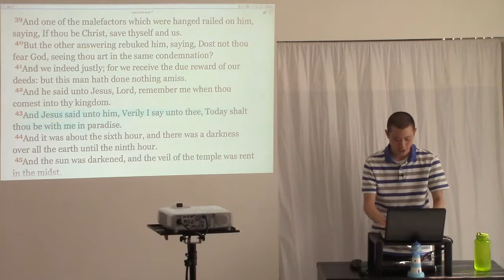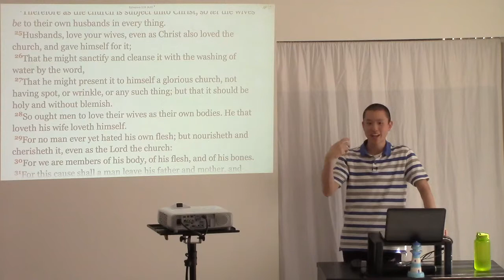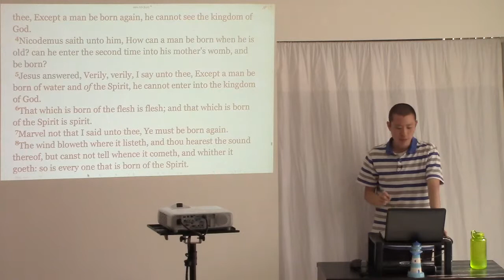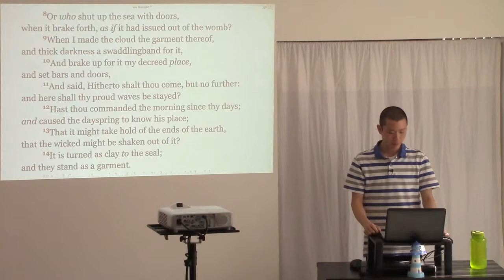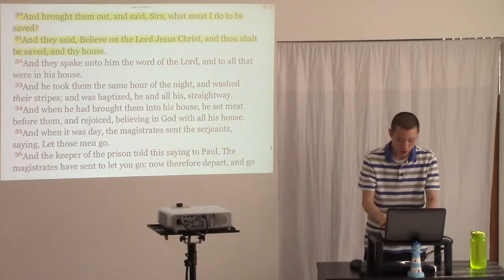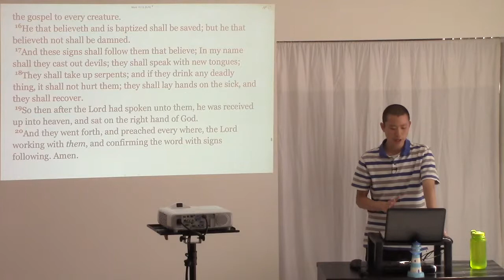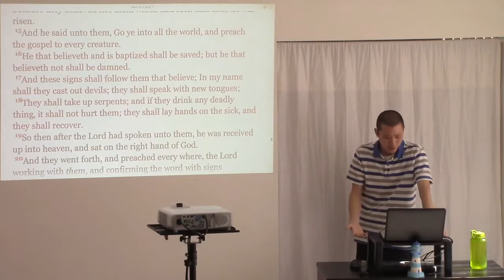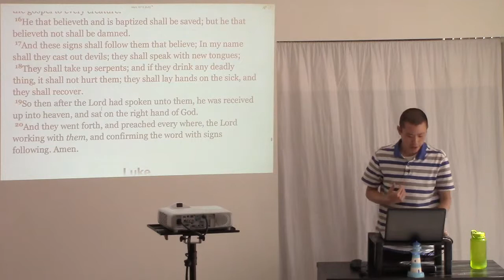An Explanation of Common Verses Used to Support Baptism with Water for Salvation